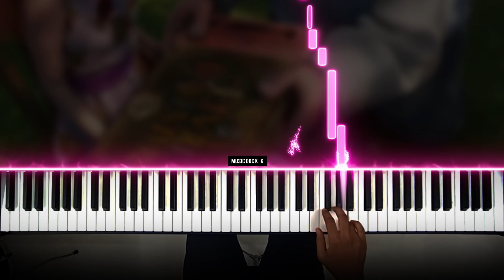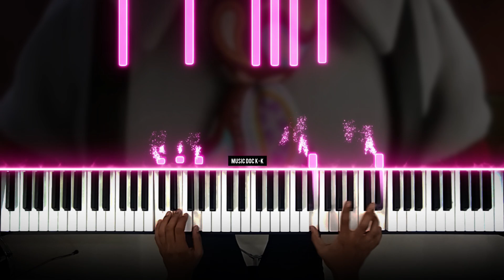Married life | from "up" movie | Piano cover !